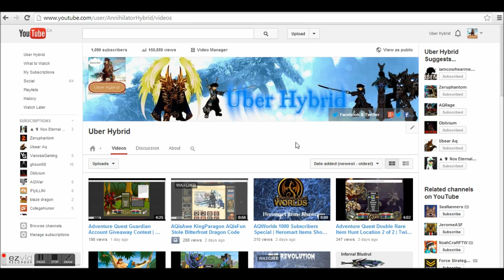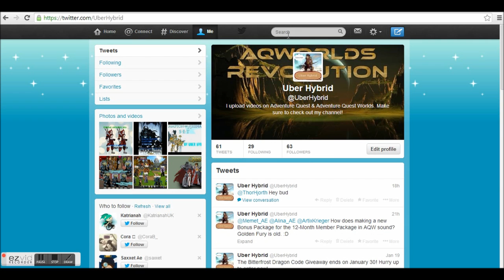AQWorlds Revolution & Uber Hybrid Facebook + Twitter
Please do so, as it would help not only me but everyone out a lot! You gain a WHOLE entry from a single Follow or Like. If you can get your friends to Like our Page or my Uber Hybrid Page or my Uber Hybrid Twitter, I will add those up to get you even more entries for giveaways and competitions that are currently being held or will be held in the future! Join AQWorlds Stardust today!

~Uber Hybrid